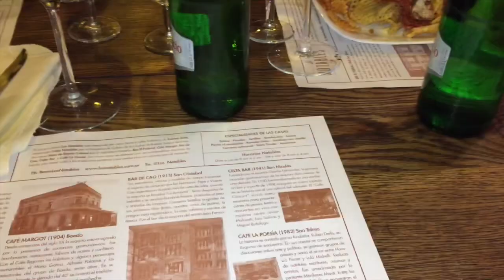Ari Prado Drinking Wine in Argentina 🇦🇷